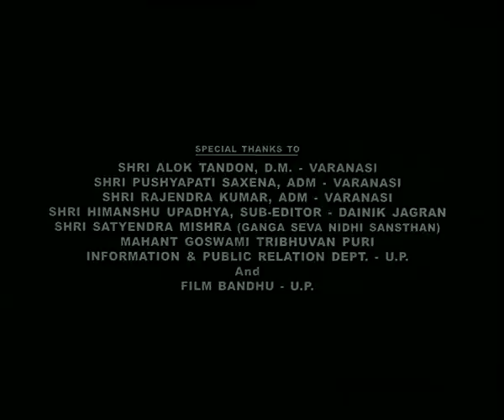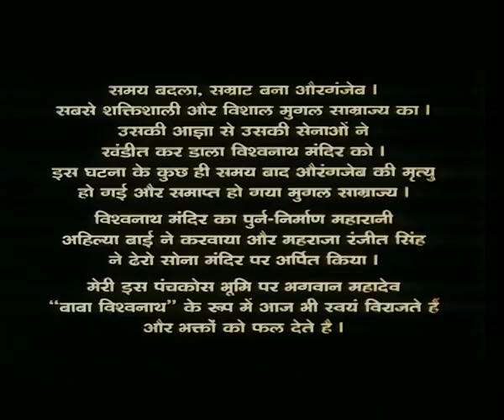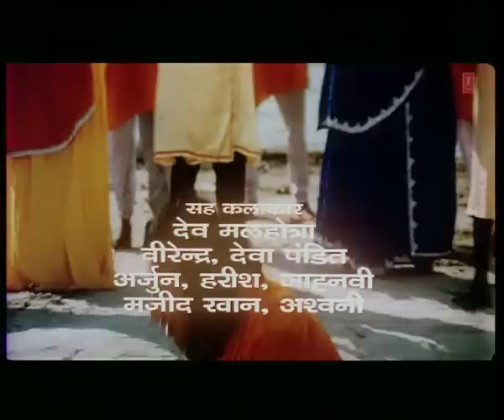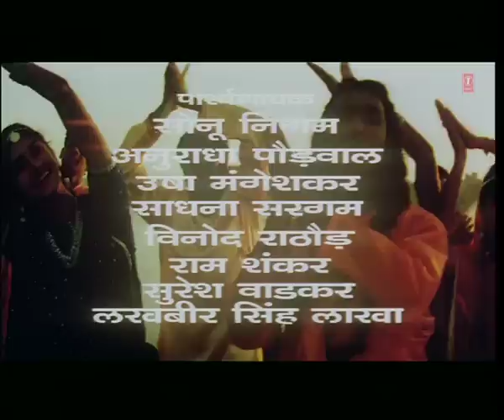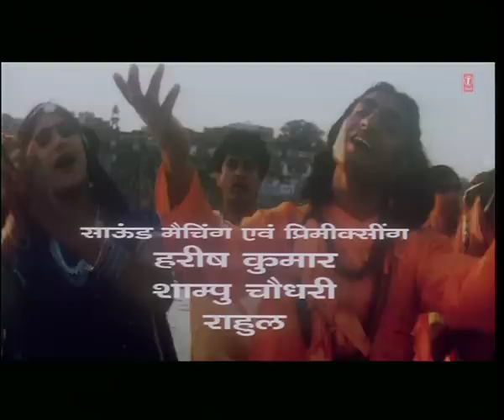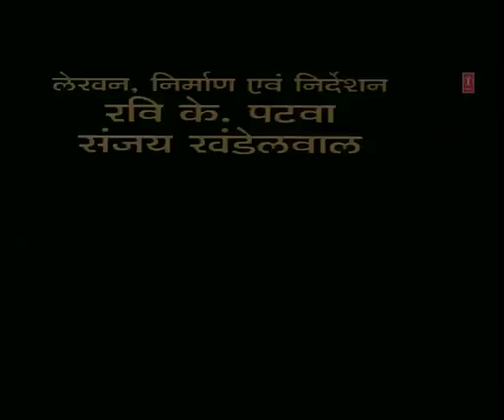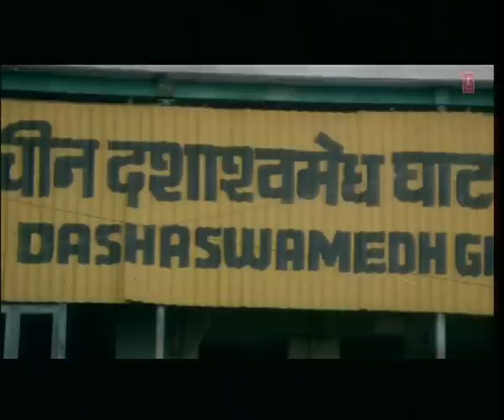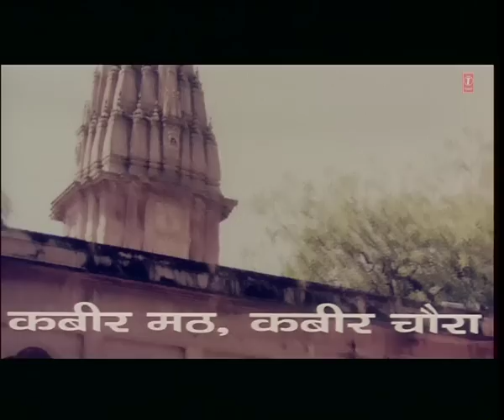महिमा काशी विश्वनाथ की Mahima Kashi Vishwanath Ki I Hindi Film I Watch Full Movie I Devotional Film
Watch full hindi devotional movie Mahima Kashii Vishwanath Ki starring Arun Govil, Adarsh Kumar, Sanjeev Paswan, Moona Matar, Kiran Kalyani, Shashi Sharma, Bhupendra